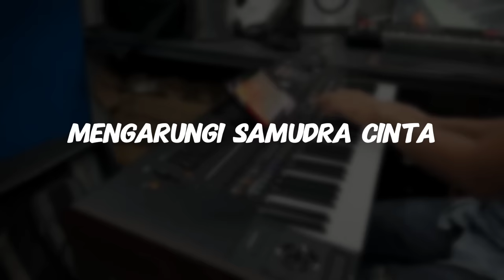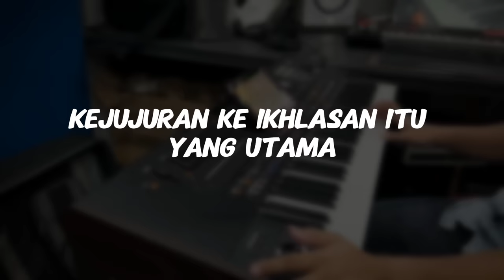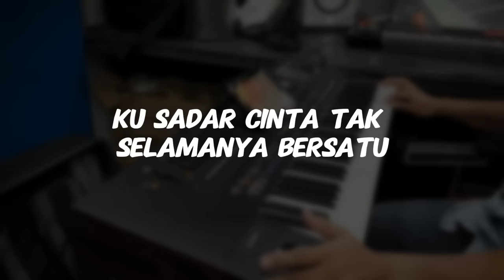Cinta Dan Permata - Duet Cover Pak Jokowi dan Pak Prabowo (AI COVER SONG)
Pencipta      : Benny Panjaitan
Dipopulerkan Oleh : Panbers
Vocal Cover : Pak Jokowi & Pak Prabowo ( ai cover version )
Efek Vocal : Train With AI Cover Song

Selamat datang di Channel YouTube AI Cover Song !
cover ini dibuat oleh channel kami ai cover song, yang ngedit musik dan suara juga kami sendiri, kami buat cover ini karena ingin mendengarkan tokoh favorit kami saat bernyanyi menggunakan teknologi ai kami,  tidak ada maksud lain yang bersifat menyinggung atau merugikan, konten ini kami buat dengan tujuan untuk entertainment atau hiburan saja,,
dan dari video video sebelumnya yang sudah kami buat banyak yang merasa terhibur dan senang serta terdapat manfaat positif yang dirasakan, sekali lagi terimakasih buat yang sudah like share dan komen..

Ai Cover Song adalah channel youtube hiburan atau entertainment yang membuat musik cover dengan suara suara tokoh dengan tujuan untuk hiburan dan manfaat yang positif.

konten kami adalah konten original, bukan konten hasil reupload atau konten yang dibagikan ulang. dan mohon konten ini jangan di reupload, karena membuat nya sendiri memakan waktu dan usaha..